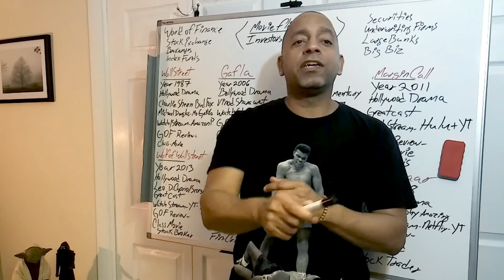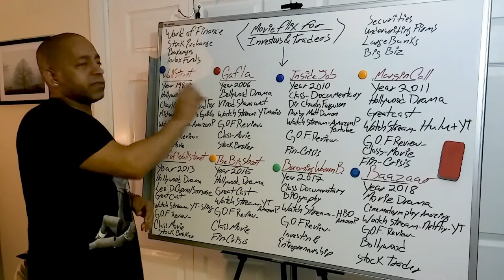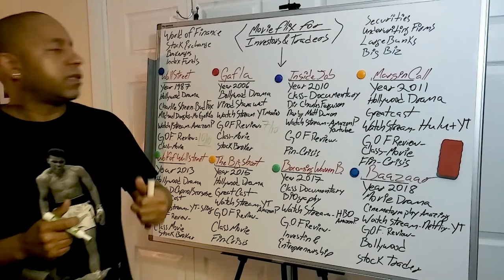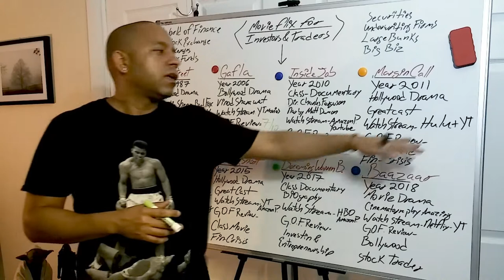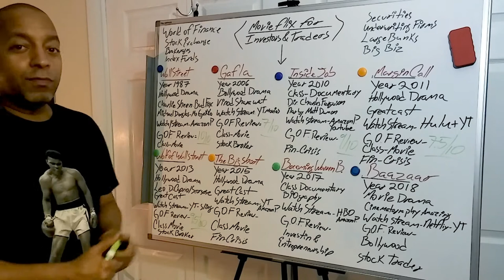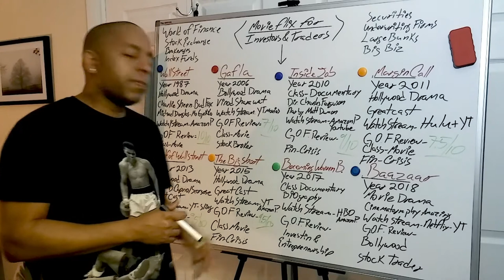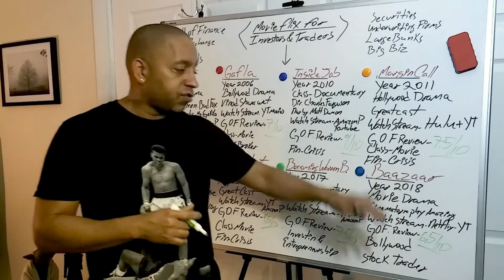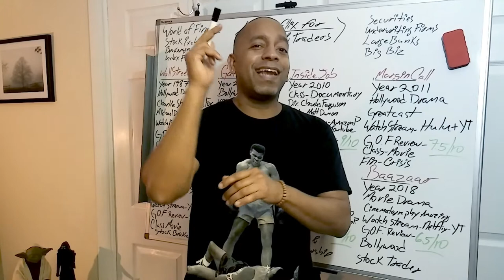Top 8 Financial & Investing movies & films.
💎Now or never! In this video, I'll be sharing many of my favorite Financial/Banking/Investing movies. These flix have many of the realism that goes through on the day-to-day of Investment Bankers, Traders, Managers, Law Enforcement, novice and experience long term investor. These flix have will show you the elements & few fundamentals that we as investors must understand, especially 'risk & rewards'. If you enjoy these types of flix, this will sure rock your matine day and your movie night. Get your popcorn ready!!
Let's begin... Enjoy!
📊 Get your 💰 Money Right!
Invest Commision 📒 Free! 💸

In English & Enpañol!

Genre: Old school HipHop